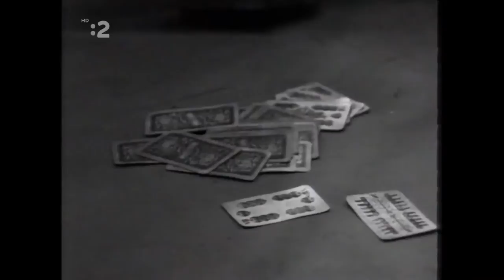Kocurkovo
Tv Inscenácia

Jan Chalupka